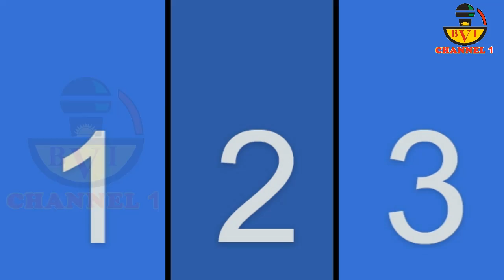We're Cooking Food Others Are Cooking Election Result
Gov Adeleke On Spot...
Joins Cooking Challenge
While Nigerians Mocks Tinubu
If They Like Let Them Cook Judgement
At The Ongoing Presidential Election Petition Tribunal

Account Details:
Naira Account:
Account Name: Bia Voice International Ltd.
Bank Name: United Bank Of Africa - UBA.
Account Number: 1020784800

Dollar (USD) Account:
Bank name: First Bank Plc
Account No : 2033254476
Swift code : FBNINGLA
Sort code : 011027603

Cheers.